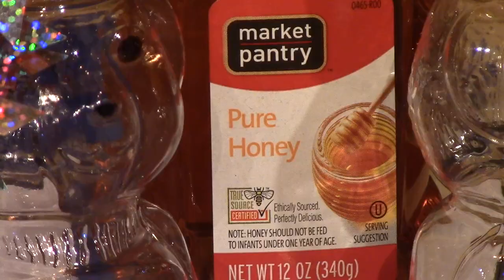Combine duct tape, honey and a bear, and you've got...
What do you get when you combine… a roll of duct tape, copious quantities of honey, a trapped wife looking for a way out, her super-supportive best friend, a stripper named Sweetheart, a deadly firearm, a pissed-off redneck, and a deer head? You’ve got "Exit, Pursued By A Bear" by Lauren Gunderson. Playing at City Lights Theater Company until June 14.